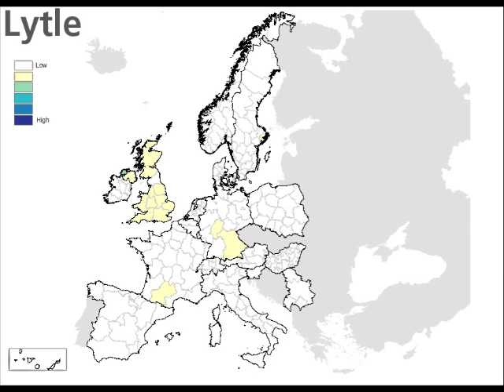L193-Names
L193 DNA SNP. A different way of looking at what the SNP might mean. The wider distribution of some of the surnames might be important. If you'd like to take the Sinclair DNA test